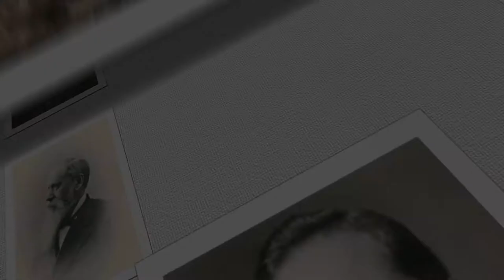Maine Bicentennial Moments: William Pitt Fessenden